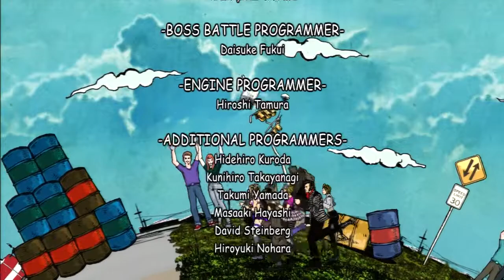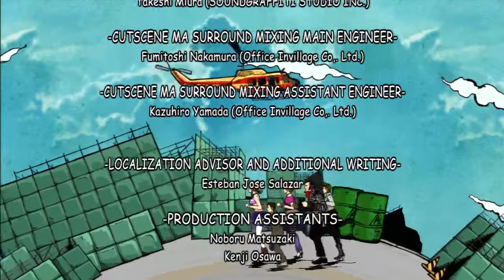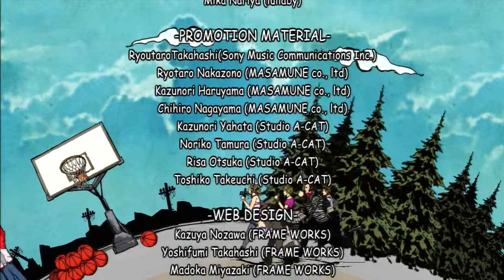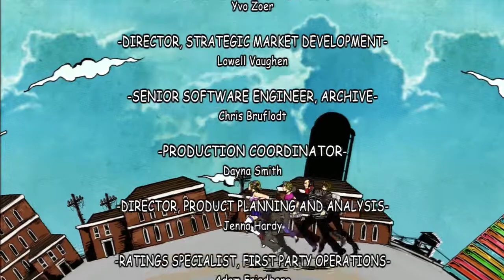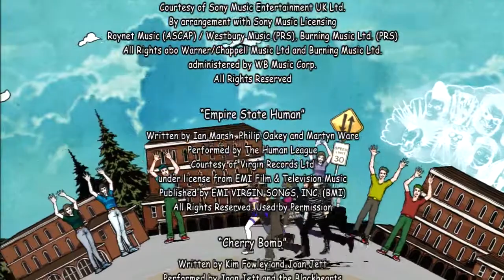Lollipop Chainsaw Outro HD - PS3/XBOX360 - NO COMMENTARY